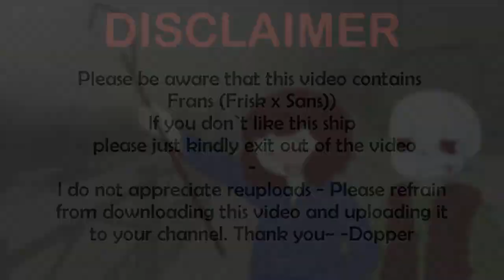Sans x Frisk - Animated MV - Don't Leave me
Original : FranstasticComics

Google+
 (Or you can search my name on Google+ the name is "Franstabulous Comics")

-( just search my name in Instagram the name is Franstabulous Comics)

And the Amino app Undertale